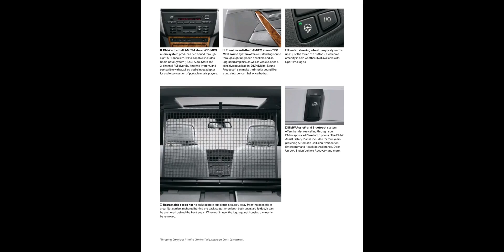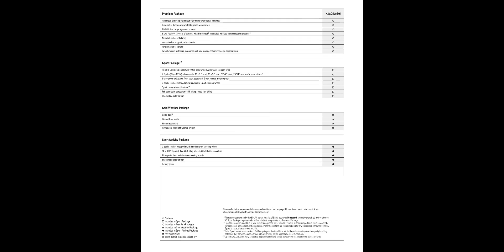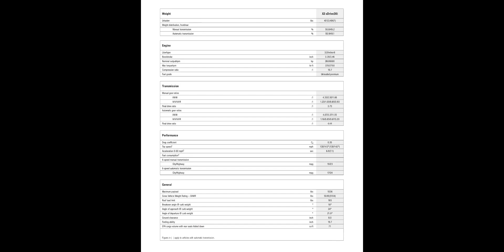经典汽车画册展示之2009年款宝马X3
Jumbo,我的宝藏汽车UP主,经典,汽车,展示,BMW,画册,2009年,宝马X3,E83,克里斯班戈